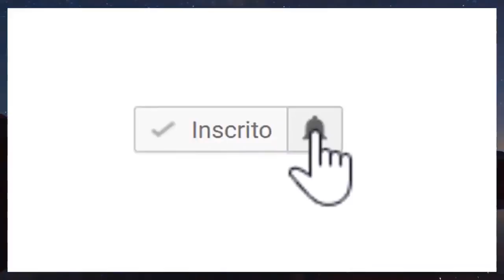Atriz famosa nos deixa de forma trágica junto com a filha após parto prematuro e fãs chora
► Duvidas ? Comente ✔